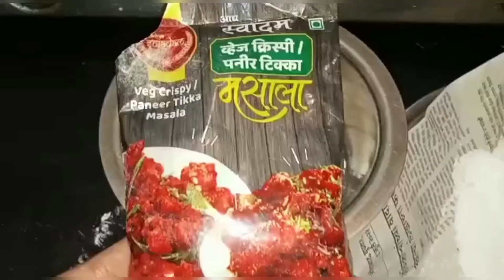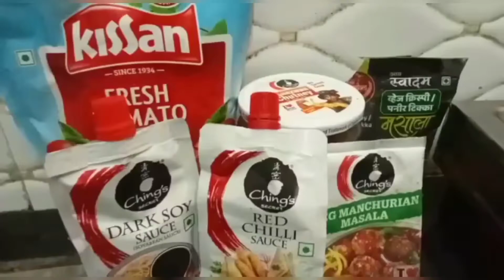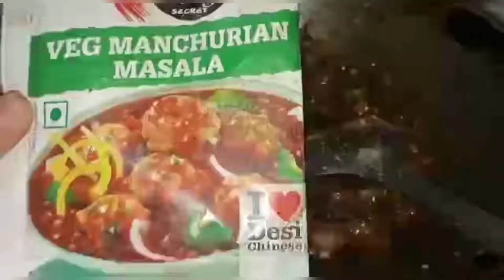हॉटेल सारखे बनतील फूलगोबी मंचुरियन करा अशा प्रकारे ||Gobi Manchurian Recipe@kdsrecipesvlog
गोबी मंचुरियन सोपे आणी स्वादिष्ट
रेस्टॉरंट स्टाईल एकदम क्रिस्पी फुलगोबी मंचुरियन मराठी
घरचा घरी बनवा परफेक्ट गोबी मंचुरियन